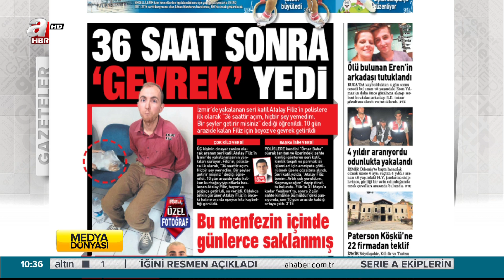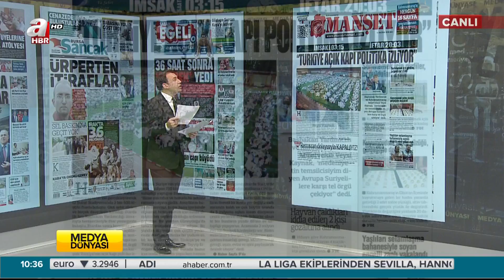Manşet Gazetesi a haberde